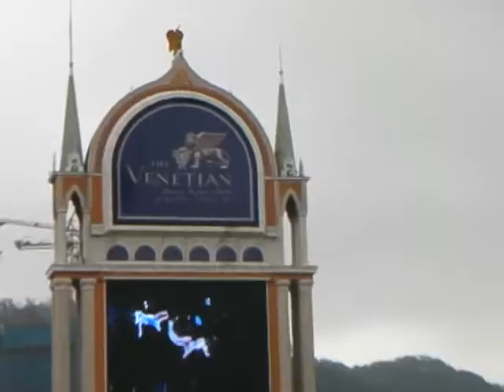China Venetian Hotel Promenade in Taipa Island Macau China